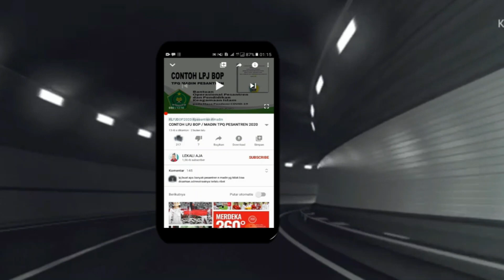Detik-Detik Tanggul di Godong Jebol | BANJIR GROBOGAN 31 JANUARI 2021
Tanggul di Godong Jebol, karena didak kuat menampung debit air